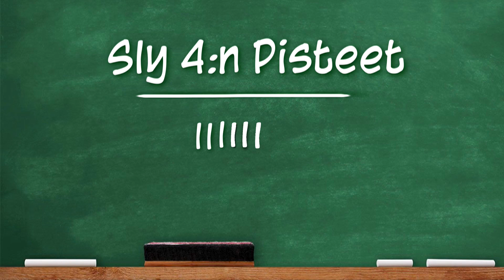Sly 4 - Ihan Hyvä Idea, Mutta Aika Huonosti Tehty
Sly Cooper ja varkaat ajassa päätyvät dinosauruspuistoon. Siellä he kokevat suuria tunteita ja seikkailuja luolamiesten sun muiden alfaurosten (Grizz) keskellä.